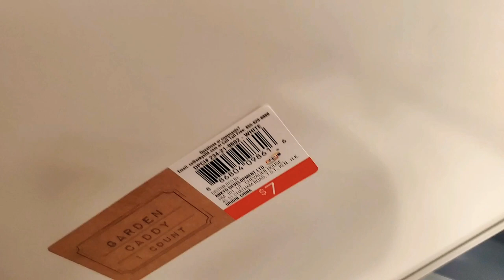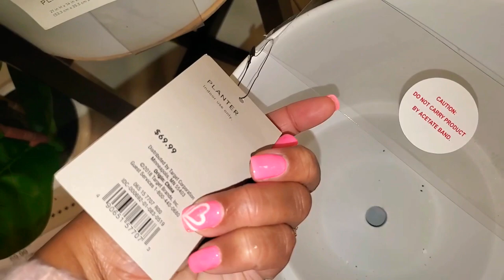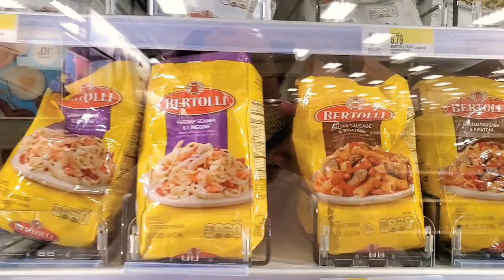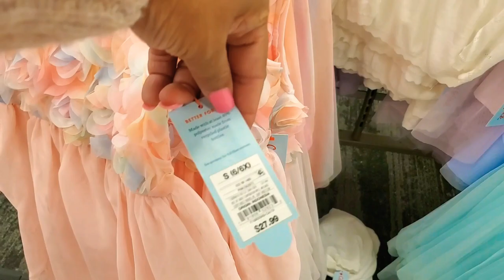TARGET~Shop With Me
Hey guys! 🔔Thanks in advance, all support is genuinely appreciated.🥰 Feel free to send me video ideas/requests.📹

Walmart Grocery Pick-Up